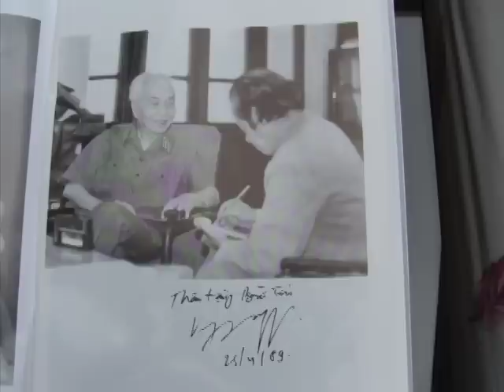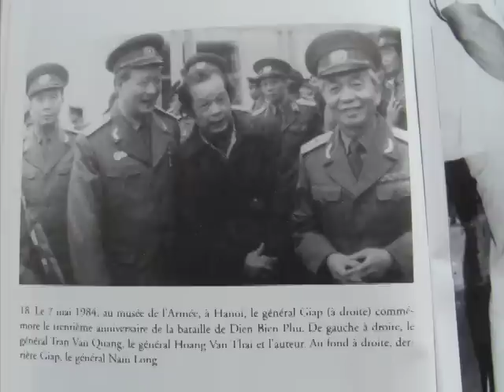Vo Nguyen Giap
This video is about Vo Nguyen Giap